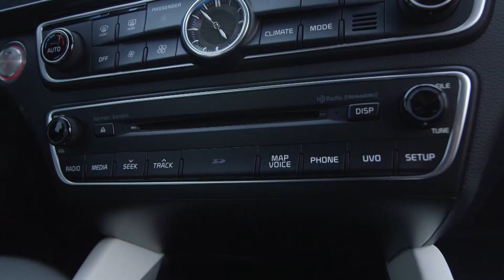2017 Kia Cadenza - Interior Design Trailer | AutoMotoTV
2017 Kia Cadenza - Interior Design Trailer | AutoMotoTV